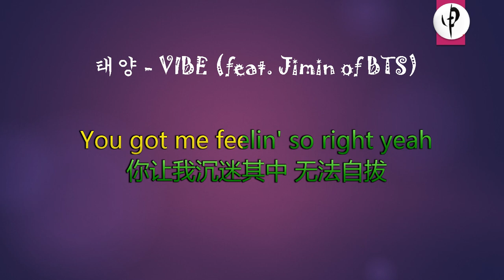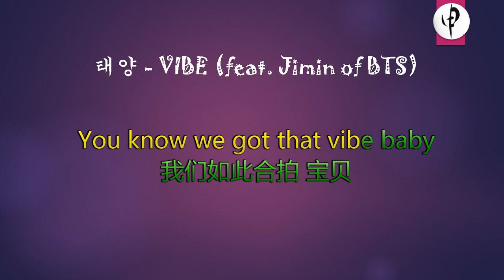태양 - VIBE feat Jimin of BTS